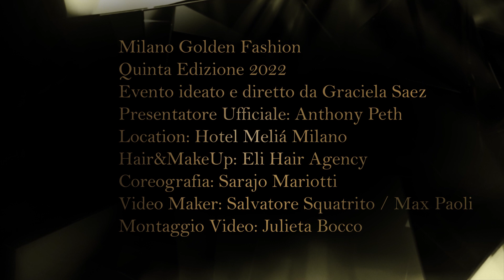Milano Golden Fashion - Shaila Sabatini - Edition 2022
Quinta Edizione 2022
Evento ideato e diretto da Graciela Saez
Presentatore Ufficiale: Anthony Peth
Designer: Shaila Sabatini
Location: Hotel Melià Milano
Hair & Make Up: Eli Hair Agency
Coreografia: Sarajo Mariotti
Video Maker: Salvatore Squatrito / Max Paoli
Montaggio Video: Julieta Bocco